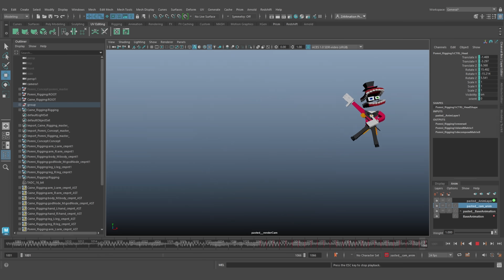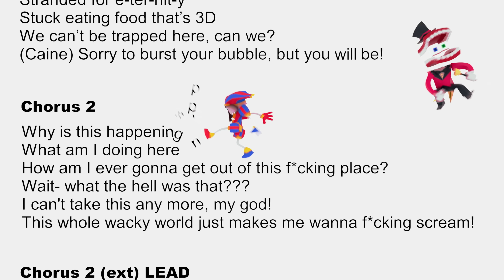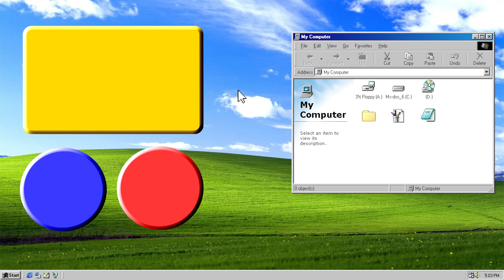The Amazing Digital Circus Music Video 🎵 - "Wacky World" [VERSION B]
Visuals created by Cubical Studios.
This music video is based on The Amazing Digital Circus, created by Glitch Productions and Gooseworx.

🎵 STREAM THIS SONG NOW!

Lyrics:

hi there you’re the latest jester
added to our beta testers
wipe that silly frown away cause there’s no need to be depressed here

floating eyes and smiling teeth
ringmaster of insanity
please don’t rag at the fact that this place hijacks your humanity

this new home feels like a prison, even though he says it isnt
i don’t know what to believe in
gonna make me crazy

why is this happening and
what am i doing here and
how am i ever gonna
get out of this fcking place

what what the hell was that
my god, this whole wacky world just makes me wanna fcking scream

come with me there’s lots to teach ya
the gang’ll just love to meet ya
let’s go on some goofy aah adventures i made just for you so
eat this goop it’s green and slimy
look at that we’re teeny tiny
let’s surf pipes of different types inside a desktop from the ninety’s

when our purpose starts to fade
we’ll feel our minds decay
our memories become so distant
soon we all will be erased
abstracted and displaced
can’t comprehend our own existence

stranded for eternity
stuck eating food that’s 3D
we can’t be trapped here can we?
sorry to burst your bubble but you will be!

the new member of the band,
pawn in someone else’s hand
feel like alice here in this forsaken wonderland
please tell me it’s just a dream
that it’s not all that it seems
this whole wacky world just makes me want to f*cking scream

Can’t escape don’t even try
just loop up omnipresent eyes
are stalking you and taunting you to watch as you decay and die so
don’t deceive or run or flee
just listen to the king or he
will cast you to the zoo below with those like you who try to leave.

Production-  Andy Gill
Lyrics-  Andy Gill, Micah Preciado, Zachary Preciado
Performed by- Avalon Delaney, Andy Gill

🎬 Video Credits:

Directed By-  Andy Gill
Story-  Andy Gill, Micah Preciado, Zachary Preciado
Layout-  Andy Gill, Micah Preciado, Zachary Preciado
3D Animation-  Andy Gill, Alex Ulrick, Micah Preciado, Scott Smoker, Zachary Preciado
2D Art/Animation- Aaron Bell, Elijah Delaney, Janae Lepire, Madeline Schroeder
Modeling/ Surfacing-  Aaron Bell, Andy Gill, Emmett Mitchell, Micah Preciado, Scott Smoker, Zachary Preciado
Scene Assembly/ Final Layout-  Andy Gill, Aaron Bell, Micah Preciado, Zachary Preciado
Lighting-  Andy Gill, Aaron Bell, Micah Preciado, Zachary Preciado
Rigging-  Andy Gill
Editing-  Zachary Preciado
Pipeline Development-  Andy Gill, Richard Frangenberg